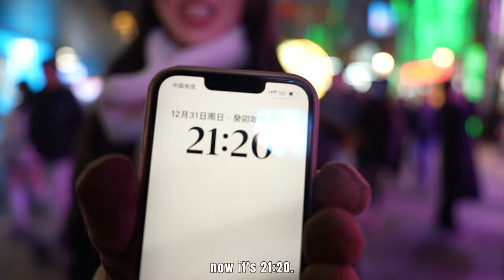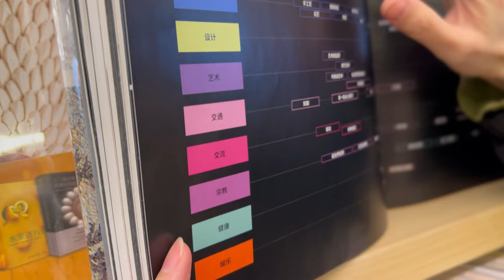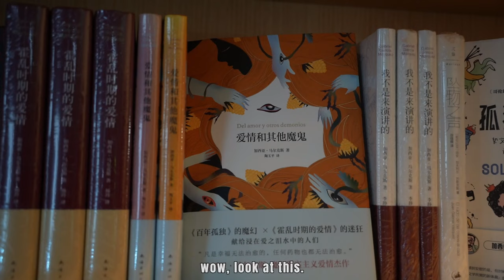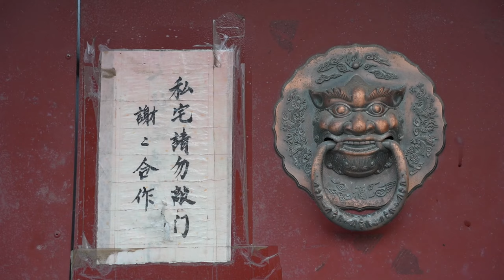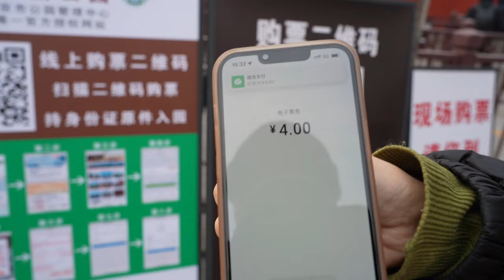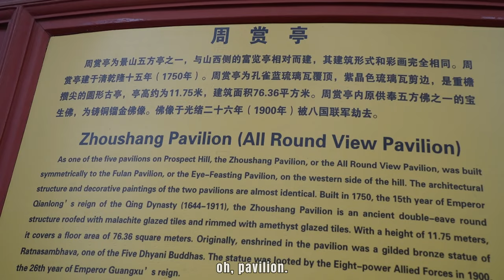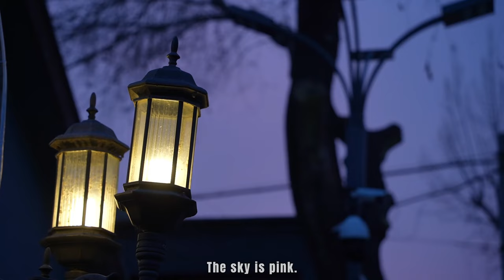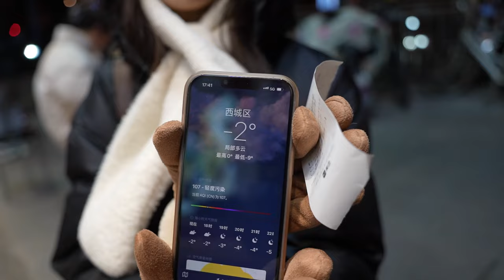Happy New Year in China, Beijing [2024.01.01]